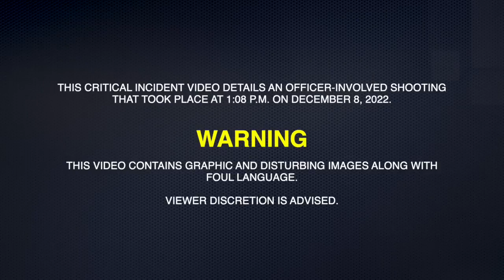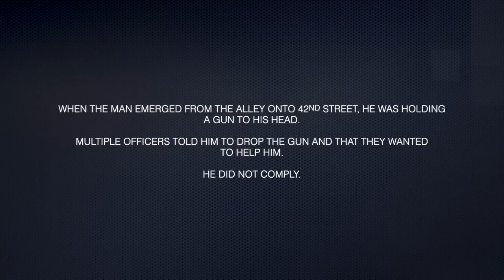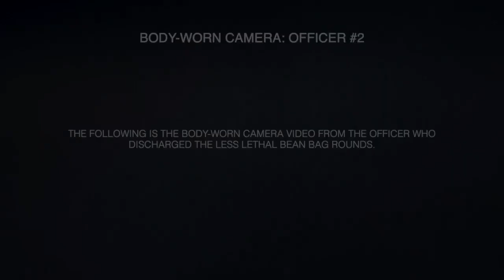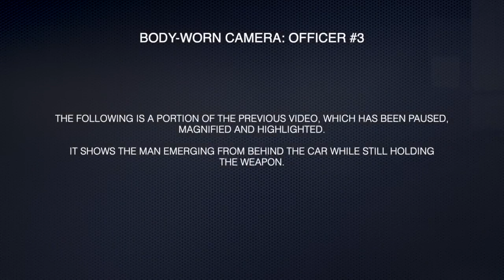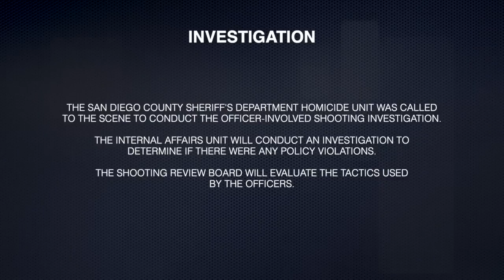San Diego: Police Bodycam Video of O.I.S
Here is the story we covered for this incident. This is videos from the Body worn Cameras from the officers of the Officer Involved Shooting.
//Recommended videos:
▶️ After calm encounter, suspect killed Everett officer
▶️ Body Cam footage Waterbury Police cruiser being rammed by fleeing suspect
▶️ Buffalo police release body cam video from shooting of homicide suspect
//About me:
Welcome to FADC or Federal Agency Of Domestic Corruption! FADC is a non policing organization devoted in showing the most recent and occurrent bodycam film occasions all over the planet. My essential goal is to bring you and illuminate you instructive and educational substance. We want to stay up with the latest and informed with police news and occasions.